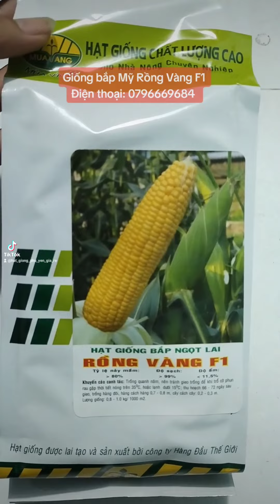Hạt giống bắp ngọt lai Rồng Vàng F1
Giống bắp ngọt lai Rồng Vàng F1 là giống bắp M ngọt trái lớn chịu nhiệt, hạt có màu vàng cam cho năng suất cao, kháng bệnh tốt, trồng được quanh năm.
Giống bắp ngọt Rồng Vàng F1 cho chất lượng ăn ngon mềm và ngọt, thích hợp ăn tươi và chế biến
Thời gian thu hoạch của giống bắp ngọt Rồng Vàng F1 từ 63 đến 65 ngày sau gieo